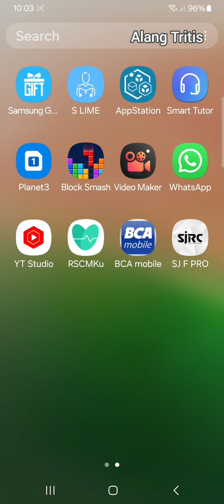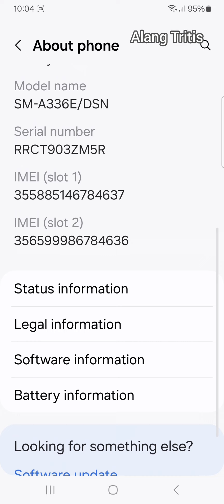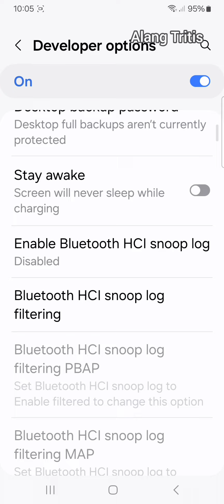Cara Memunculkan Developer Option Di HP Samsung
Terima Kasih Salam Silahturahmi